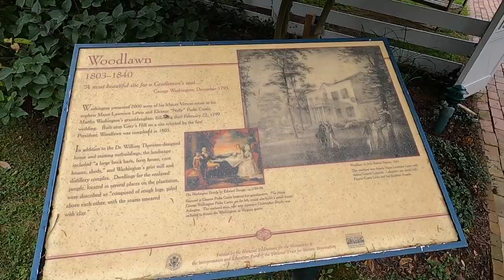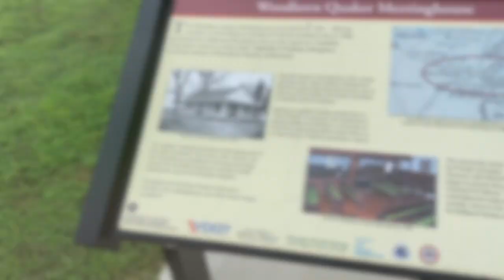WOODLAWN HOUSE (home to George Washington's nephew Lawrence Lewis)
Georgian home built in 1800 as a wedding gift from George Washington to his nephew to Lawrence Lewis. Located in Alexandria, VA.